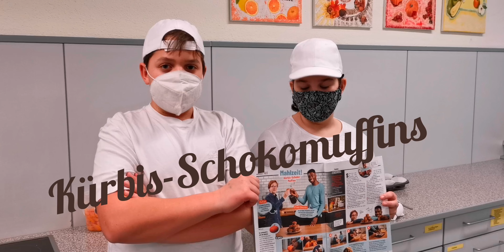Kochen mit SPOT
Die 3B kocht die Rezepte aus der Jugendzeitschrift SPOT nach.